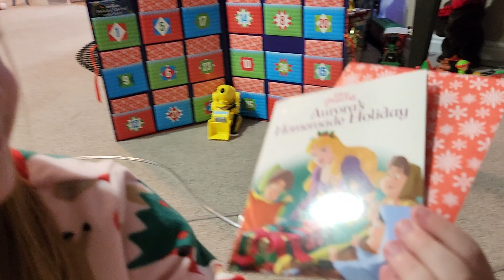2021 Disney Story Book Christmas Advent Calendar Day 24 with Scarlett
Scarlett opens the final book (Day 24) from the 2021 Disney story book advent calendar...and Rubble helps out!